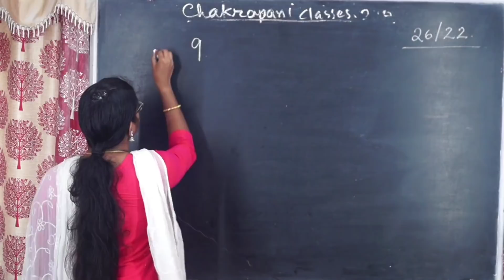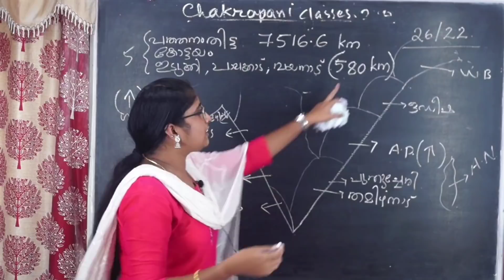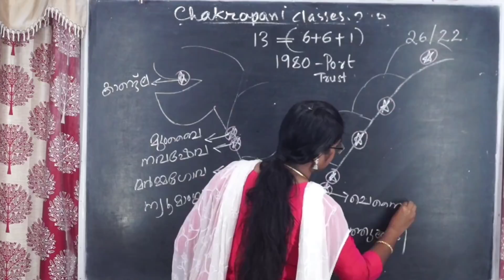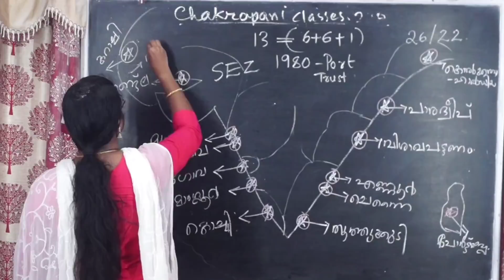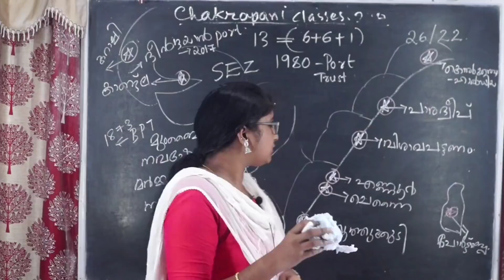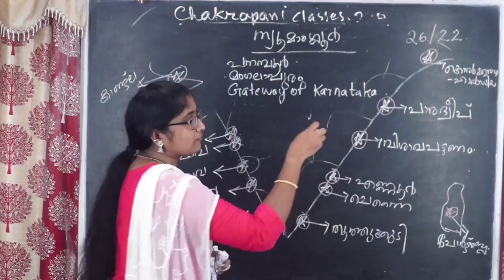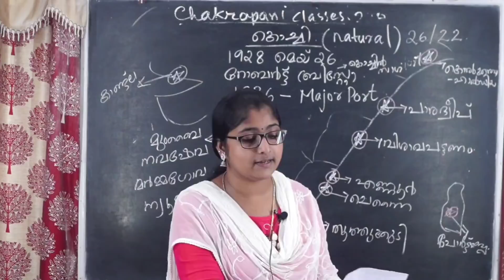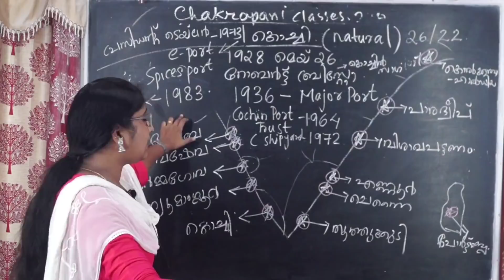GK സവിസ്തരം 16/2022